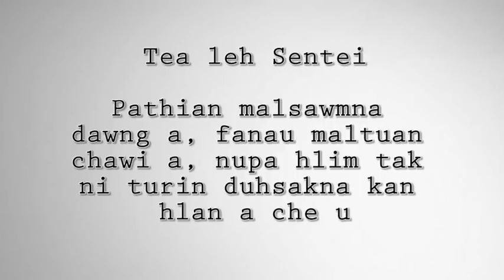Inneihna-ah pheikhawk an phelh!!!!! (The Friday Show - Shoe Game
Tea leh Sentei-te inneihna a thil dangdai tak thleng hi han en ve teh le